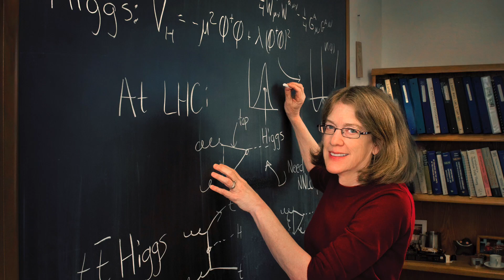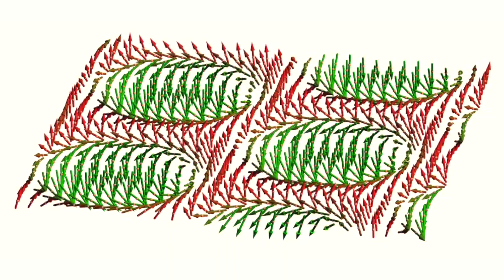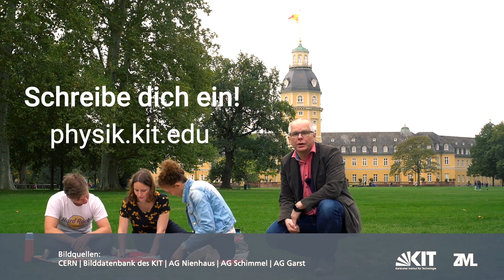Studieren am KIT: Bachelor und Master Physik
Vom Auto über den Kühlschrank, von Smartphone und Internet bis hin zu Laser, Tomographie und Raumfahrt – all das beruht auf Physik! Physik ist die Mutter aller Naturwissenschaften und die Grundlage aller Ingenieurswissenschaften. Das KIT ist ein exzellenter Ort, um Physik zu studieren: Hier lernst du, die Gesetze der Natur zu verstehen, das Gelernte anzuwenden und Neues zu entwickeln. Physikerinnen und Physikern eröffnen sich aufgrund der breiten, grundlagenorientierten Ausbildung vielfältige Berufsmöglichkeiten nicht nur in Forschung, Entwicklung und Lehre, sondern in fast allen Bereichen der Wirtschaft.